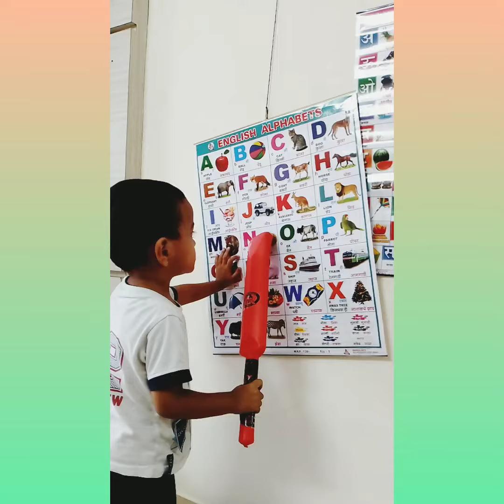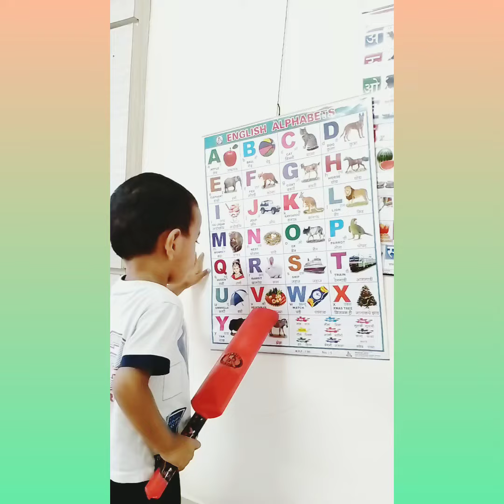how to learn alphabets A toZ | learning video | Kindergarten kids#shorts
Hi everyone,
here i upload my childs special videos🥰